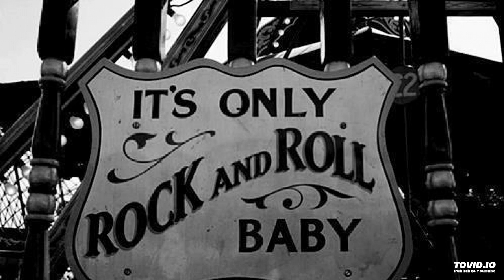written composed and arranged by david macdougall